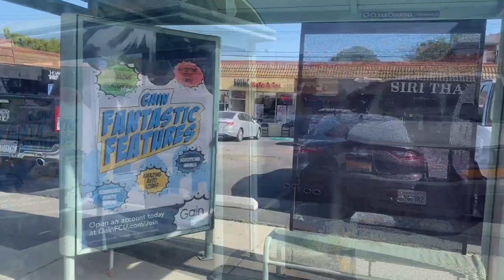Burbank Bus 2009 NABI Ultra LF 35’ CNG #4773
Hop On Board And Ride Along From The North Hollywood Station To Burbank (Buena Vista/Victory) On The BB NoHo-Airport Line

Engine: Cummins Westport B-Gas Plus